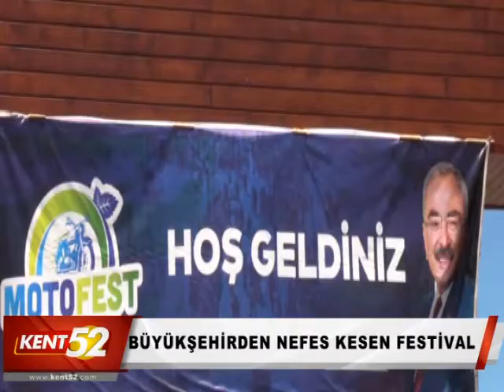BÜYÜKŞEHİRDEN NEFES KESEN FESTİVAL kent52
BÜYÜKŞEHİRDEN NEFES KESEN FESTİVAL

BU YIL İKİNCİSİ DÜZENLENEN MOTOFEST YÜZLERCE MOTORSEVERİ BİR ARAYA GETİRDİ

KATILIMCILARDAN DURGUN SU SPORLARI MERKEZİ’NE TAM NOT

Durgun Su Sporları Merkezi ve Kamp Alanında düzenlenen ve yüzlerce motor severi Ordu’da buluşturan festivalde çeşitli etkinlikler düzenlendi. 24 Haziran Cuma günü Gülyalı Durgun Su Sporları Merkezi ve Kamp Alanında çadır kurulumu ve gece konaklaması yapılarak başlayan festival, 25-26 Haziran tarihleri arasında şehir turu, Birkan Polat Motoshowu, Ordu Büyükşehir Belediyesi Kent Orkestrası konseri, Dj Ozzy konseri ve çeşitli programlar sonrası sona erdi.

Türkiye Motosiklet Akrobasi Şampiyonu Birkan Polat’ın muhteşem gösterileriyle nefes kestiği festivalde motor tutkunları da unutulmaz anlar yaşattı. Adrenalin tutkunlarını bir araya getiren festival katılımcılardan tam not aldı.

“BU TESİS SADECE ORDU’YA DEĞİL TÜM TÜRKİYE’YE KAZANDIRILMIŞ BİR ESER”

Ordu Büyükşehir Belediyesi Başkan Vekili Adem Atik, Durgun Su Sporları ve Kamp Alanı’nın sadece Ordu’ya değil tüm Türkiye’ye kazandırılmış bir eser olduğunu söyledi.

Başkan Vekili Atik sözlerine şöyle devam etti:

“Sayın Bakanımız Mehmet Hilmi Güler’in Büyükşehir Belediye Başkanlığı sürecinde havalimanının yanındaki bu güzel alanı nasıl değerlendirebiliriz düşüncesinden yola çıkılarak burayı içerisinde kano park, yelken park, motopark, otopark, karavan parkı bulunan Durgun Su Sporları Merkezi haline getirerek Türkiye’de bir ilki gerçekleştirdik. Burası tüm dizayn ve tasarımıyla beraber Sayın Bakanımızın emek ve destekleriyle çok güzel bir çalışma oldu. Sadece Ordu’ya değil tüm Türkiye’ye ait bir eser kazandırıldı. Bu yıl MOTOFEST’in burada ikincisini gerçekleştiriyoruz. Geçen yıl yoğun bir talep olmuştu. Yaklaşık 44 kulüp ve 1500’e yakın motorsever Ordu’da bir araya geldiler. Şehir turu yapıldı. Herkes burada çok güzel bir kaynaşma ortamında. Pandemi sonrası festivalin ikincisini gerçekleştirmenin mutluluğunu yaşıyoruz. Sayın Bakanımıza tüm katılımcılar adına böyle bir tesisi ilimize ve ülkemize kazandırdığı için çok teşekkür ediyoruz.”

“BÖYLE BİR ALANDA İLİMİZİ TANITMAKTAN MUTLUYUZ”

Ordu Motosiklet Kulübü Başkanı Mehmet Ataç da böyle bir alanda şehri tanıtmaktan ve insanları ağırlamaktan duyduğu memnuniyeti dile getirerek, “Bizim amacımız şehrimizin sosyal kültürel anlamda tanınmasını ve tanıtılmasını sağlamak. Tüm gelen ziyaretçiler böyle bir alanı, böyle bir platformu daha önce görmediğini söylediler. Herkesin kullanabileceği, bu tür etkinliklerin yapılabileceği çok keyifli bir alan. Tuvaletlerinde dahi klima olması dikkat çekmiş. Böyle alanda olmaktan ve şehrimizi tanıtmaktan ve bu insanları burada ağırlamaktan son derece mutluyuz. Büyükşehir Belediye Başkanımız Dr. Mehmet Hilmi Güler ve ekibine çok teşekkür ediyoruz” dedi.

“BÖYLE BİR TESİSİ TÜRKİYE’NİN HİÇBİR YERİNDE GÖRMEDİM”

Festival kapsamında Ordu’ya gelerek yaptığı gösterilerle nefes kesen Türkiye Motosiklet Akrobasi Şampiyonu Birkan Polat ise böyle bir tesisi Türkiye’nin hiçbir yerinde görmediğine dikkat çekerek, “Ordu Büyükşehir Belediyesine beni buraya davet ettiği için çok teşekkür ederim. Organizasyonu mükemmel buldum her şey çok güzel. Alan çok güzel. Denize sıfır bir alanda kamp alanının da bulunduğu böyle bir tesisi Türkiye’nin hiçbir yerinde görmedim. Her şey muhteşem. Daha önce bu rotayı kullanırken Boztepe’yi ziyaret etmiştim. Teleferiği de kullanma fırsatım oldu. O da çok güzel bir ambiyans. Herkesi gelip görmeye davet ediyorum. Başkanımıza da ayrıca bu tesis ve organizasyon için teşekkür ediyorum” şeklide konuştu.

“ORDU HER ANLAMDA ÖRNEK BİR ŞEHİR”

Festival kapsamında 3 gün boyunca Ordu’da bulunan motor tutkunları da tesisi ve organizasyonu çok beğendiklerini ifade ederek, “Burası çok güzel ve hiçbir eksikliğin olmadığı bir tesis. Tertemiz bir alan. Yere bir çöp dahi düşse hemen alıyorlar. Her şey çok düzenli. Bu tür organizasyonlar motosiklet camiasında bir bahanedir dostluklar pekişir yeni arkadaşlıklar ediniriz. Ordu zaten her anlamda örnek bir şehir. Başkanımıza hem bu tesis hem de organizasyon için çok teşekkür ederiz” diye konuştu.​